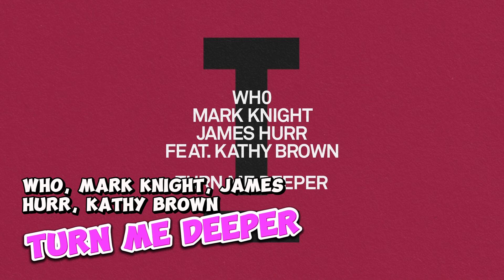DANCE JAMS - Week 3/ 2024 Spotlight